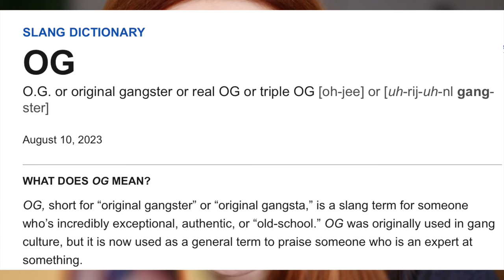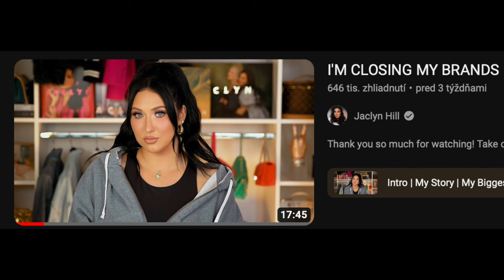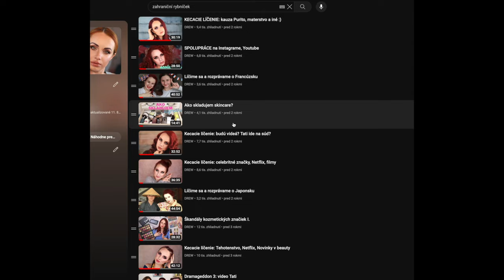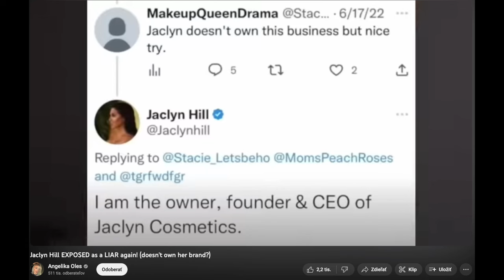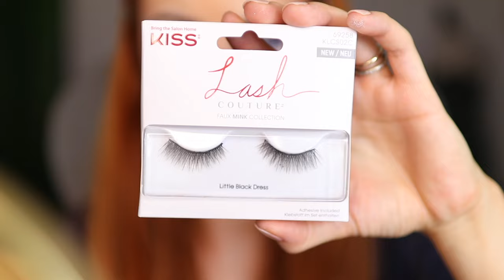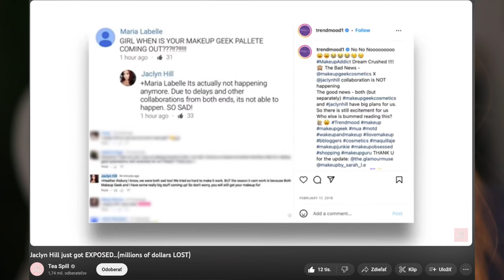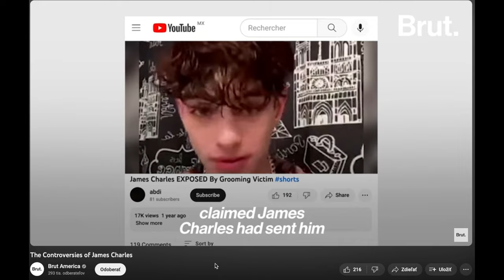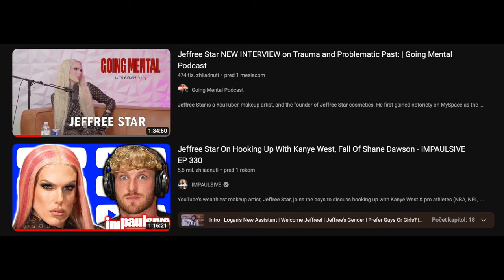Jaclyn zatvára značky | ZAHRANIČNÝ RYBNÍČEK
ahojte, po ročnej pauze so zahraničným rybníčkom vám prinášam zhrnutie, čo sa za tu dobu stalo :) zahranicnirybnicek (Jaclyn Hill, James Charles, Marlena Stell, Morphe)